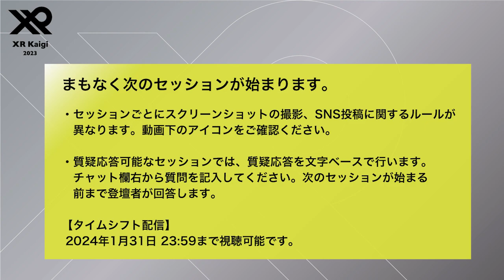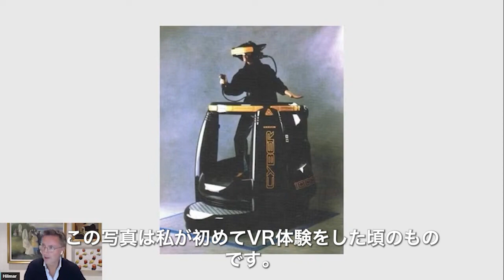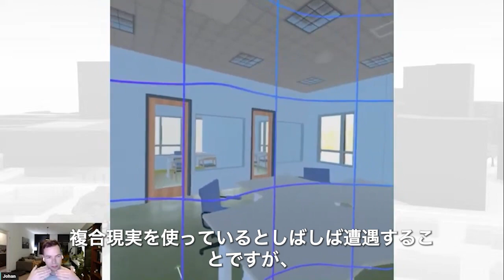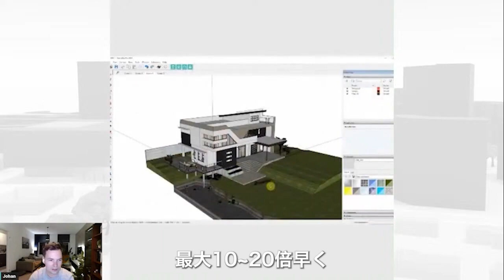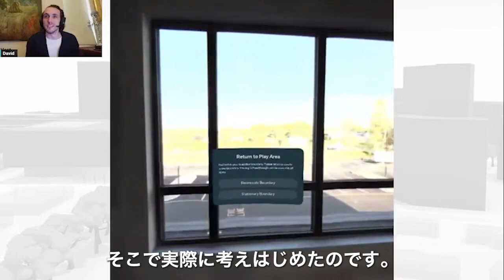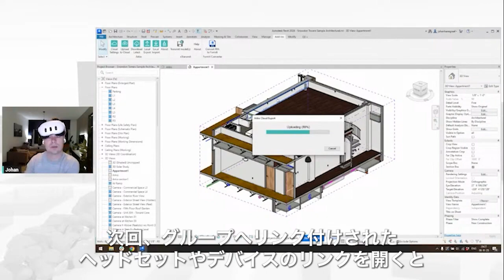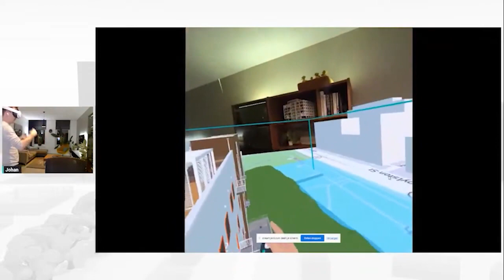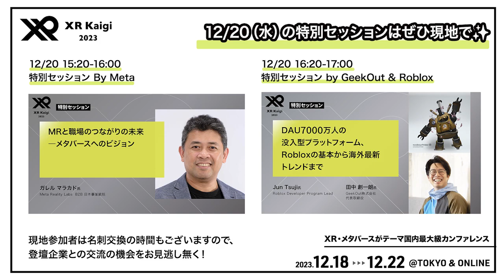【XR Kaigi 2023】Mixed Reality: The next frontier in design & collaboration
概要
VRやARのようなイマーシブテクノロジーは、空間コンピューティングの新時代を可能にし、私たちはもはや2Dスクリーンに縛られることなく、手を使って3Dジオメトリを作成し、相互作用することができます。これによって、あらゆるスケールの仮想モデルで一緒に作業することができ、その中に飛び込んでリアルタイムで探索したり調整したりすることができるのです。このセッションでは、VR、AR、PC、タブレット、携帯電話から、建物、インテリア、都市計画を一緒にスケッチすることを容易にする、リアルタイムのコラボレーション空間デザインツール、Arkioについてお話しします。Arkioを使って、CADやBIMモデルの上に様々なデザインを素早くスケッチする方法をご紹介します。また、作成したデザインを他の3Dツールに読み戻す方法もご紹介します。複合現実感（Mixed Reality）を使えば、現実世界とバーチャル・モデルを重ね合わせ、作業の状況を視覚化することができます。さらに、現実世界を修正して新しい設計オプションを探ったり、スケールモデルを扱うのと同じような手触りとインタラクティブな感覚でモデルを共同レビューしたりすることもできます。Arkioチームによるライブ・ミックスド・リアリティ・プレゼンテーションをぜひご視聴ください。 Immersive technologies like VR and AR enable a new era of spatial computing where we are no longer bound to 2d screens and can create and interact with our 3D geometry using our hands. This allows us to work together on virtual models from any scale that you can jump inside to explore and adjust in real-time. In this session I will talk about Arkio, a real-time collaborative spatial design tool that makes it easier to sketch buildings, interiors and urban plans together from VR, AR, PC’s, tablets and phones. We will show how Arkio can be used to quickly sketch out various design options on top of CAD and BIM models. And how your designs can be loaded back to other 3D tools. Using Mixed Reality, you can overlay the real world with virtual models to visualize your work in context. You can even modify the real world to explore new design options and collaboratively review models that feel as tactile and interactive as working with scale models. Join the Arkio team for a live mixed reality presentation where we will blur the boundaries between digital and physical models.

登壇者
Arkio
Johan Hanegraaf

テーマ：
空間コンピューティング

難易度：
甘口